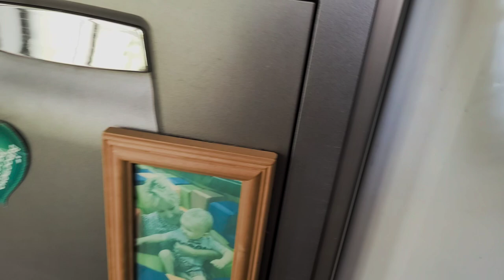Як отримати живу воду. @-sunflowers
Як я отримую чисту живу воду. @-sunflowers
如何獲得純淨的生活水。 @-sunflowers vlog dnipro ukraine nature sunflowers dniepr water living water
How do I get pure living water. @-sunflowers vlog dnipro ukraine nature sunflowers dniepr water living water